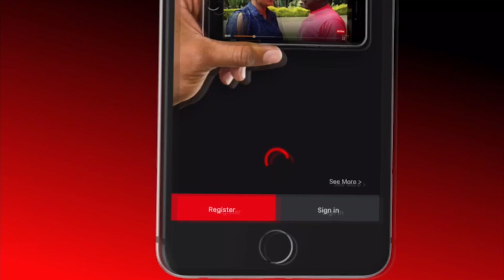Science 101 by @JalangoMwenyewe : Condensation